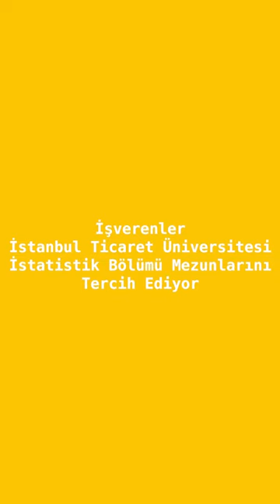İstatistik Bölümü Tercihleri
Kariyer.Net tarafından Nisan 2023'te gerçekleştirilen araştırma sonuçlarına göre, işverenlerin gözdesi olan İstanbul Ticaret Üniversitesi İstatistik Bölümü mezunları, iş dünyasında önemli bir tercih haline gelmiştir!

Araştırmada, işverenlerin yüksek nitelikli analitik becerilere sahip, stratejik düşünebilen ve veri odaklı kararlar alabilen profesyoneller arayışında olduğu ortaya çıktı. Bu kriterlere en uygun adaylar arasında, İstanbul Ticaret Üniversitesi İstatistik Bölümü mezunları olduğu vurgulandı.

İş dünyasında başarı yakalamanın yolu, güçlü bir akademik altyapıdan, donanımlı öğretim kadrosundan ve gerçek dünya deneyimlerini içeren eğitim programlarından geçer. İstanbul Ticaret Üniversitesi İstatistik Bölümü, mezunlarına sağladığı bu avantajlarla, sektördeki önemli işverenlerin takdirini kazanmıştır.